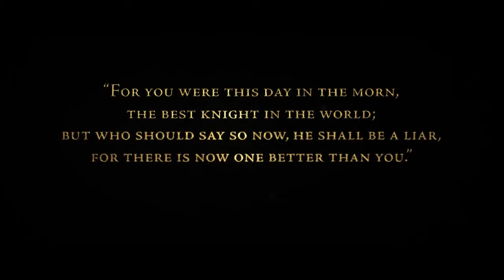The Order 1886 - Announce Trailer PS4 E3 2013